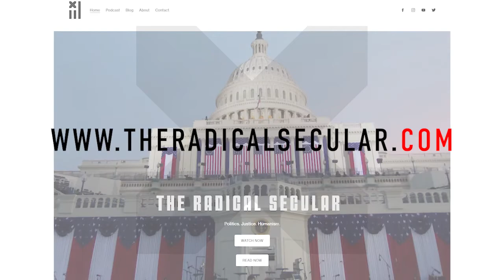41: Imagining A Thriving World - with Justine Burt - 04.12.21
Imagining A Thriving World - with Justine Burt

(00:00​) Intro

(01:19​) The News. The scramble to line up support for passing President Biden’s infrastructure bill. The perennial struggle to challenge the filibuster and GOP obstructionism. A note about multiple mass shootings this week, we seem to be returning to the sort of pre-pandemic old normal.

(09:10) T-shirts. Introducing The Great Pivot: Creating Meaningful Work to Build a Sustainable Future and a plug for using Star Trek as a model for the future.

(27:45) Putting into practice key technologies that would help lead us to a more human centered and sustainable world.  The truth about recycling and a deeper look at the issues of meaningful work and sustainability.  A closer look at circular economies, transportation and food systems.

(01:05:35) What does human flourishing really look like?  What does it mean to thrive? What does it mean to have meaningful communities?

(01:26:32) A discussion of the politics of meaningful job and sustainability.  Examining the Green New Deal and the Transitional Housing for Recovery in Viable Environments Demonstration Program Act, the Thrive act.

(01:52:45​) Wrap-up and outro.

All standard podcast venues: Apple, Google, Spotify, Stitcher, Amazon, Gaana, Saavn